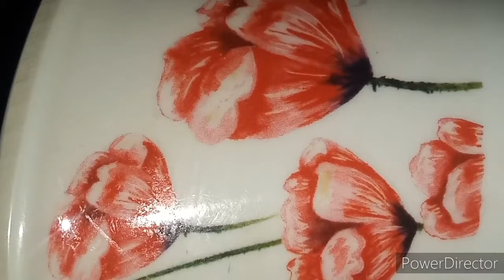kabli Chane ki crispy tikki ...how to make kabli Chane ki crispy tikki....kaise banaye crispy tikki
Hii guys
Today I m cooking kabli Chane ki crispy tikki
And the recipe is here I hope you will try and support to me.
Soak kabli Chana over night and in morning make a smooth paste of Chana and add chopped onion, garlic, ginger jeera and golki paste and salt to taste,,,chopped green chilli and lastly green coriander leafs ...mix it well... Take a pan and some oil in it and make tikki in some shapes as u like and fry in low flame.. When it become golden brown in colour then take it out and garnish it as u do and then serve it.
Hope u guys will love it and try and enjoy my recipes

I will come back with my other recipes
Keep supporting me guys because I need ur support guys